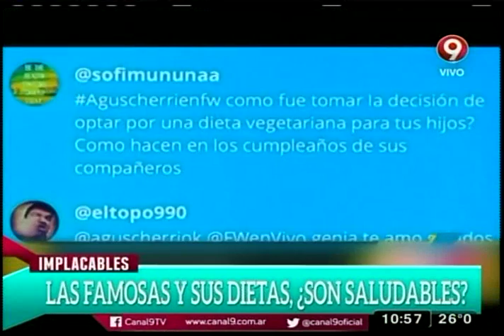Las dietas de las famosas